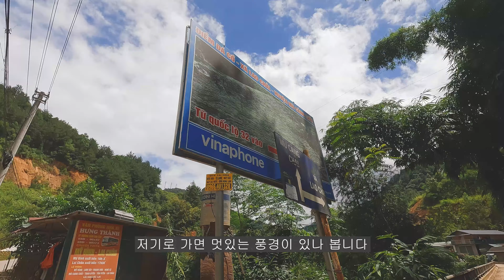한국 사람은 잘 모르는 무캉짜이 사진 찍기 좋은 관광지 - 베트남 세계여행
무캉짜이는 벼가 무르익는 9월에 가면 멋있는 풍경을 감상할 수 있습니다.

[BGM]
Esther Abrami - No1 A Minor Waltz